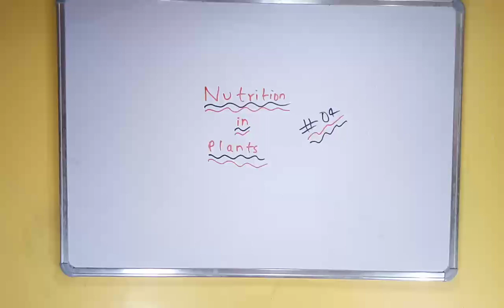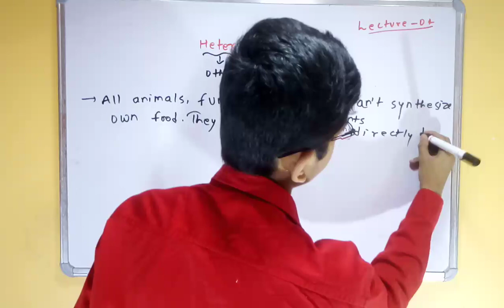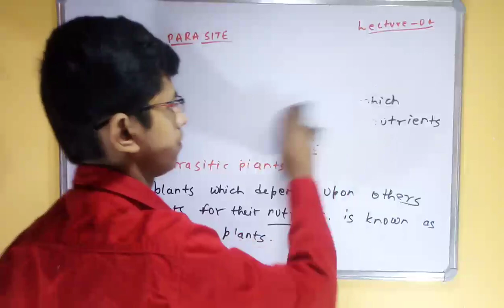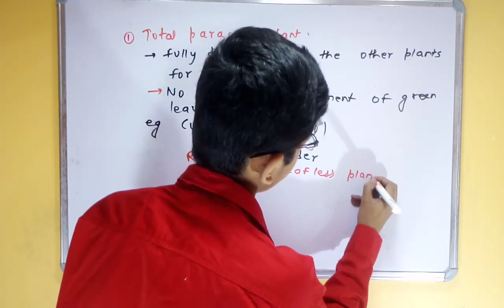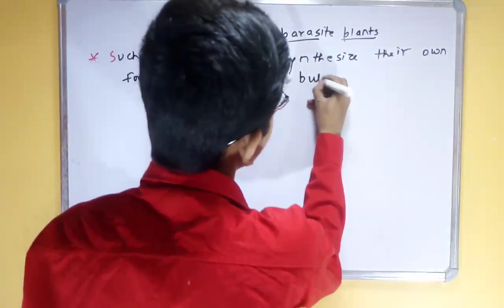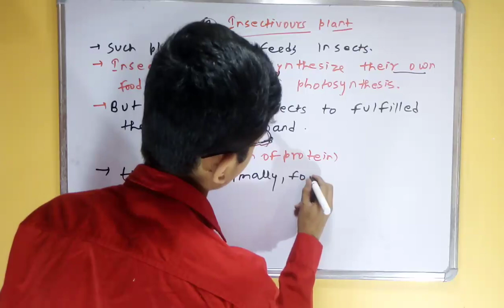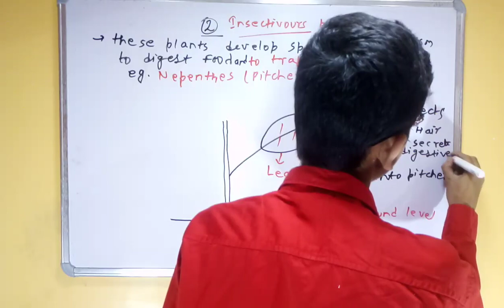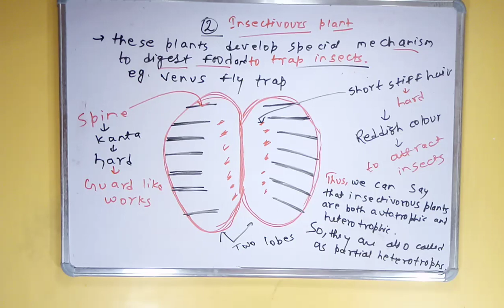Nutrition in plants 04 Heterotrophic nutrition parasitic & insectivorous plants 🌿 OLYMPIADS/CTET